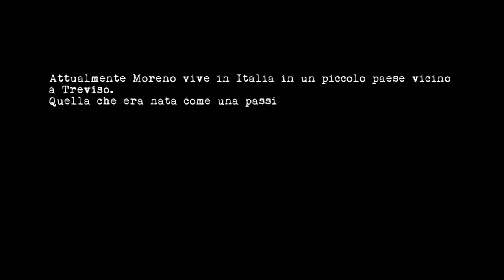Moreno Utopia Showreel, Video di Presentazione YouTube